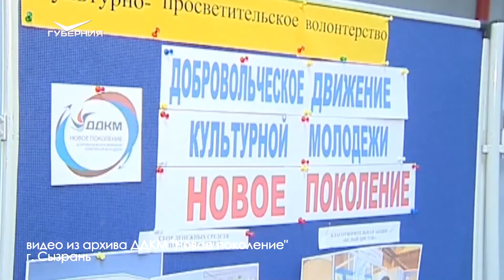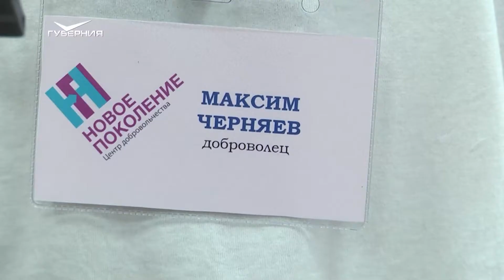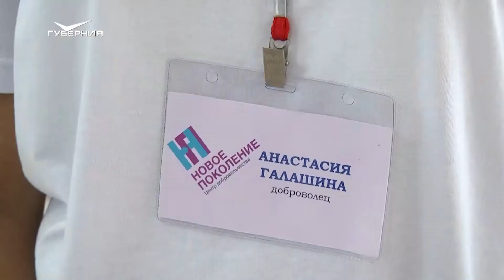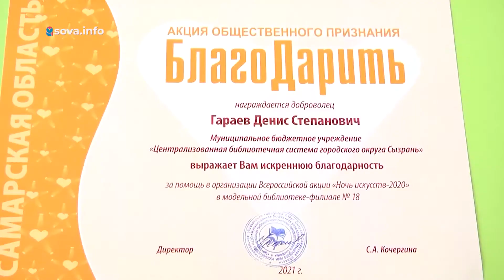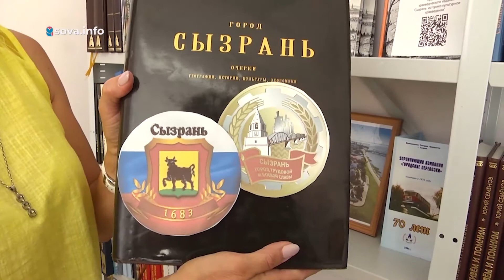Денис Гараев. Народное признание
Денис Гараев создал в Сызрани добровольческое движение культурной молодежи "Новое поколение". Оно объединило более сотни подростков.

Добровольческая площадка помогает молодым людям развиваться, приобретать новые навыки, про-являть лидерские качества, делая мир вокруг себя лучше. Сегодня волонтеры помогают многодетным семьям, пожилым людям, заботятся о бездомных животных, проводят экологические акции. Подробнее смотрите в выпуске.